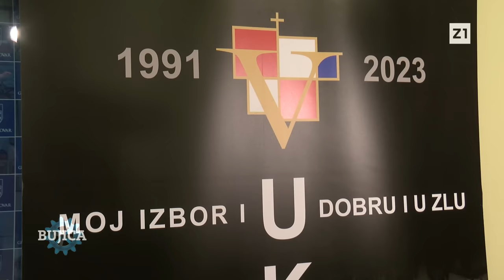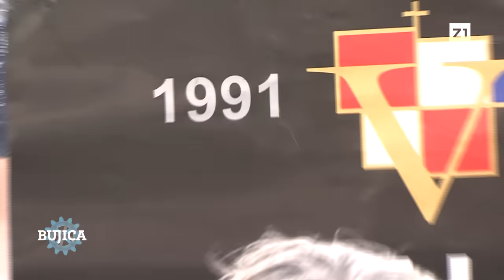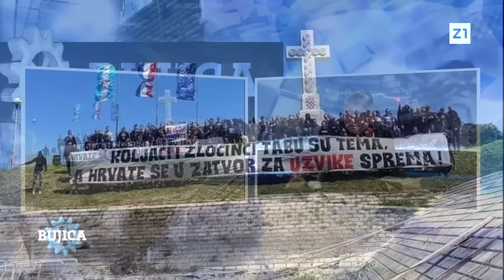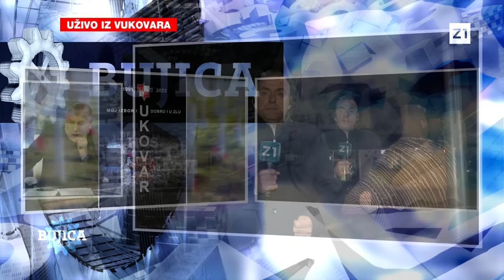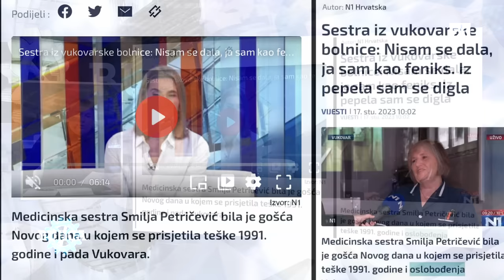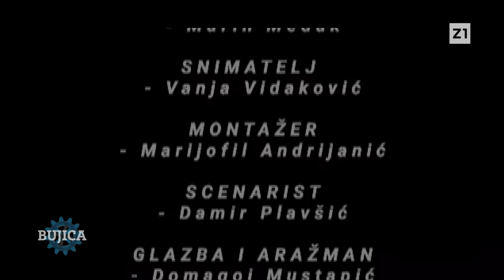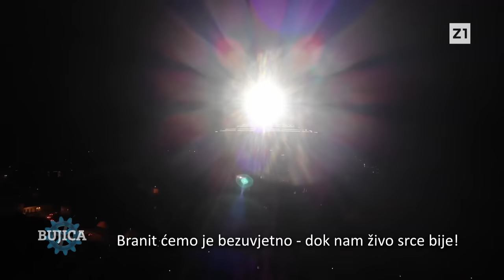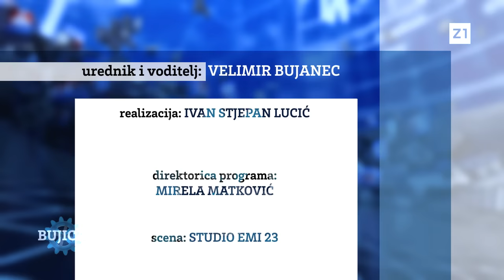BUJICA SPECIJAL 17.11.2023. VELIKA POBJEDA VUKOVARA I ŠKABRNJE: Pupovac nije bacio ‘vence’ u Dunav!